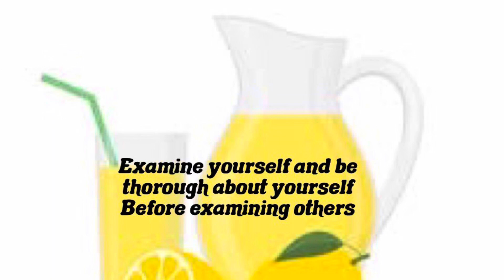Know you - Life Lesson #160